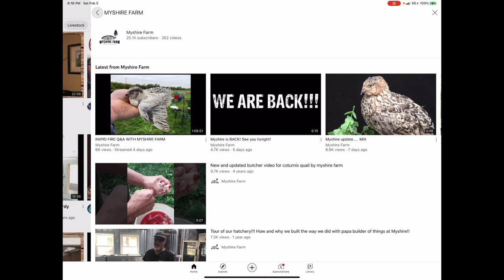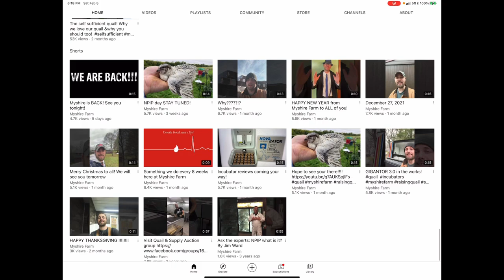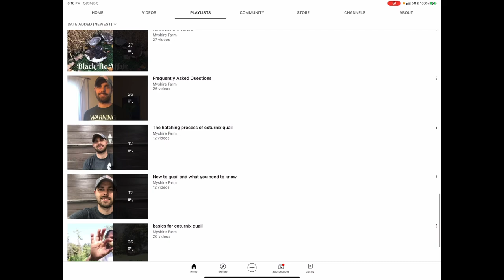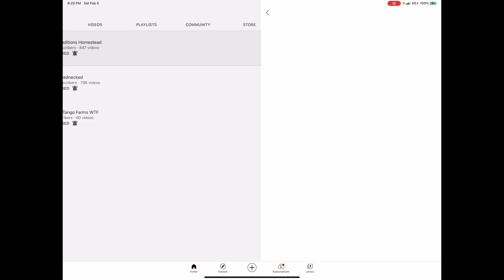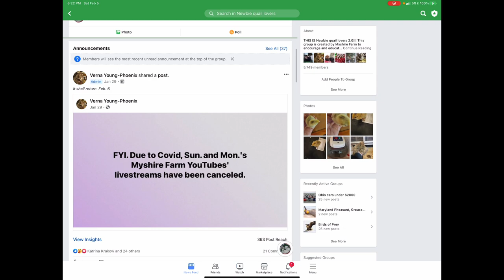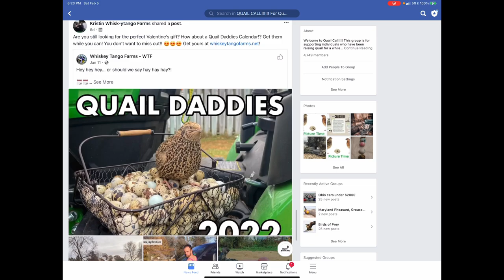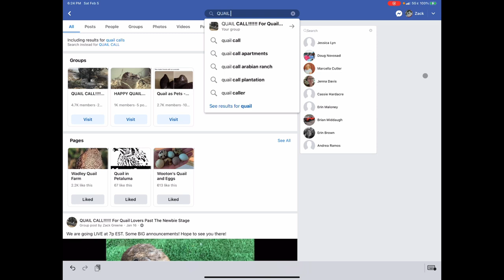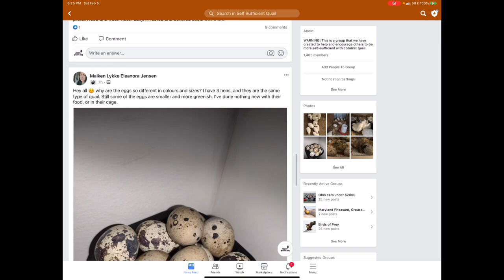Ways to find the answers you are searching for about raising Coturnix quail.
Facebook groups to check out
Newbie quail lovers
Quail call!!! A step past the newbie stage
Quail for profit
Quail in the kitchen
The self sufficient quail

Amazon store

Myshire website

Myshire Gear

Myshire Farm FB page

Wynola ranch “Myshire edition” cage!!!

We at Myshire Farm are dedicated to educate, encourage and enthuse others to become more self sufficient and we believe there is no better way than Coturnix quail. If you need help we go live on our YouTube channel Myshire Farm every Sunday at 7pm EST in a community setting and every Monday at 8pm EST for a FUN, FAST live Q&A.